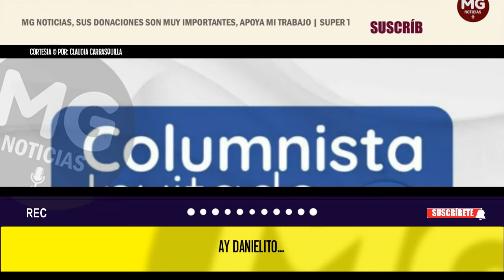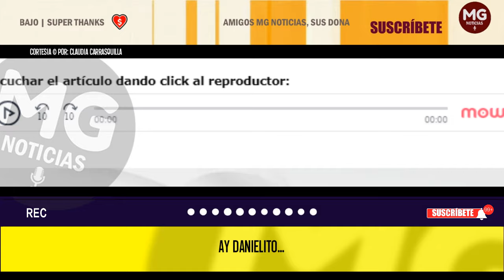"AY DANIELITOOO, ES QUE TODO LO QUE TENGA RELACIÓN CON VOS HUELE A BANDIDAJE" 📢 Claudia Carrasquilla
Ahí está tambaleando la maraña que tenías montada con tu amigo, el presidente Gustavo Petro, para poner a Jorge Carrillo en la gerencia de ISA, pero la ley anticorrupción de Estados Unidos te atajó la jugadita.
IFM NOTICIAS || columna CLAUDIA CARRASQUILLA